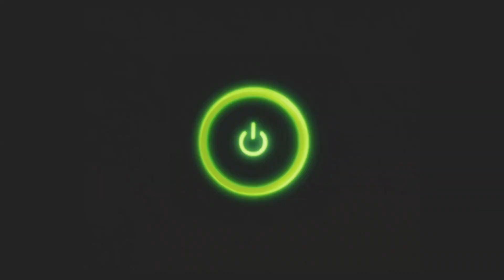ULTIMAKER UPGRADE - 24 Volts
I show you how to modify the original Ultimaker so that you can safely run it off a 24V power supply. This is incredibly useful when looking for replacement parts such as the heater cartridge, or for powering a heated bed. Running at a higher voltage also reduces the amount of current that the stepper motors draw and keeps them from heating up as much.
All it takes is replacing one chip. The stock L7812 linear voltage regulator gets swapped with a RECOM R-78C12 DC-DC switching regulator. The switching regulator is much more efficient at pulling down the voltage and does not generate much heat.
If you are mildly experienced with soldering this chip exchange should not be hard for you.

24V 15A PSU: